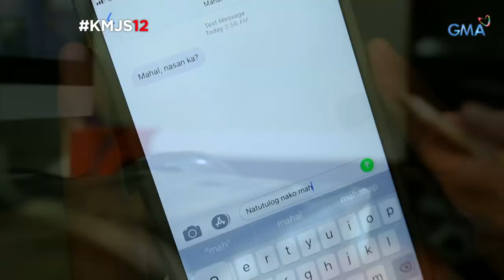Kapuso Mo, Jessica Soho: Ang mala-'One More Chance' na love story nina Tan at Tein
Kung pakikinggan mo ang kuwento ng pag-iibigan ng long-time couple na sina Tan at Tein, mistulang mala-pelikula ang istorya nilang dalawa. Paano kaya nauwi sa wedding proposal ang hit-and-miss nilang pagsasama?